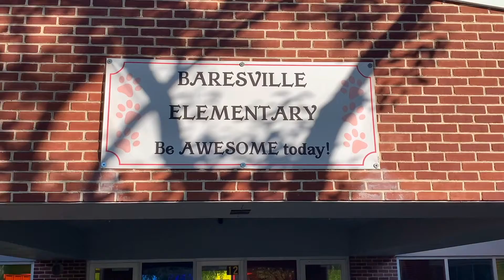announcements 4 21 21